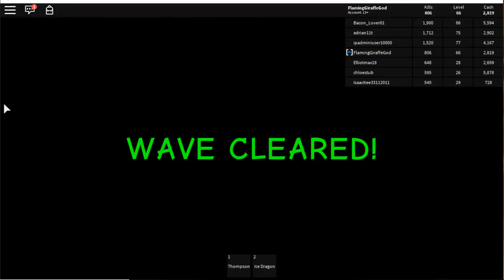Dad Fails there is a Zombie on my head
Zombie Attack - Roblox